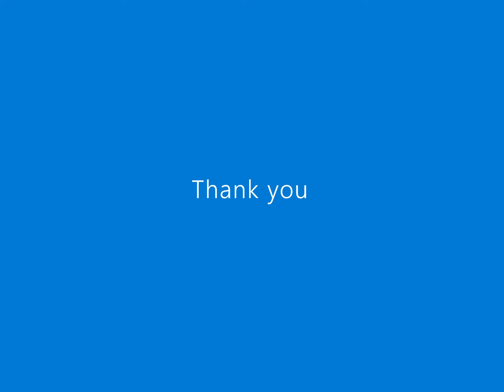Thumri in Raag Pilu | Hindustani Classical Flute | Pt Buddhadeb Bagchi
Pt. Buddhadeb Bagchi is an Indian Classical flute player. His musical heritage from legendary maestros - Pt. Pulin Pal, Pt. Gaur Goswami, Pt. Gyan Prakash Ghosh, Pt. Kamal Mallick, Pt. Arun Bhaduri; decades of devotion and service helped him to explore, analyse, innovate and enrich the great legacy of his Gurus.

He has acquired many rare and almost extinct compositions and songs from his Gurus as gift of his great service and devotion.

Outside main stream engagement in Hindustani Classical, Pandit Buddhadeb Bagchi has been associated with All India Radio, national, state and district level music forums, arts and cultural organisations. His music compositions have been highly appreciated by music lovers.

Panditji has composed some beautiful compositions which earned reverence from music critics not only for their extremely deep musical rendition, but also their exceptionally good literary values.

Panditji is engaged in teaching in music for past 3 decades and has groomed up many talented students who are keeping up the spirit of the traditional legacy of Panditji.

to know more details about his activities and work.